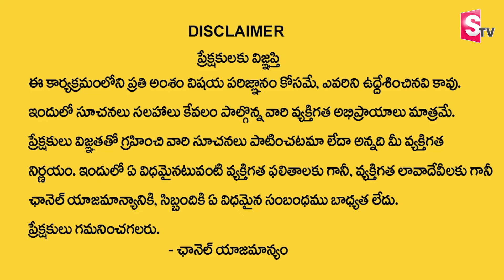Sravanamasam Special | GowDarbar Natural Products | Best Pooja Samagri | GowDurbar | SumanTV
Watch► @SumanTV | Sravanamasam Special | GowDarbar Natural Products | Best Pooja Samagri | GowDurbar | SumanTV

GowDurbar company inspired by Ancient Ayurvedic Formulae offers 100% PURE, ECO-FRIENDLY, SWADESI, COW- BASED products in Pooja, Body-care & Health diet lines at affordable prices.

How to order GowDurbar products ?

& order online for door delivery. Orders can also be booked by calling customer care number.

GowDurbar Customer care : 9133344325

Timings - 10am - 5pm (Sunday closed)